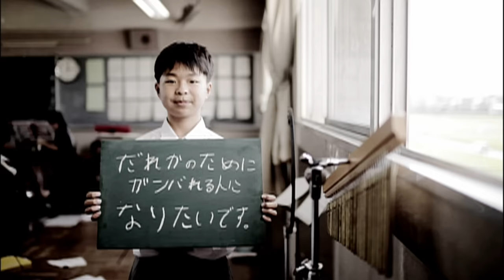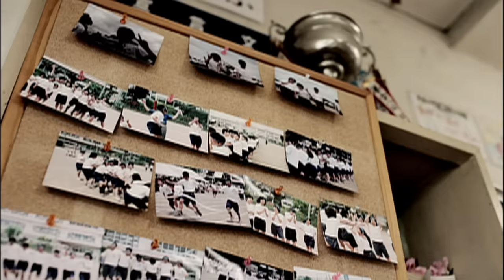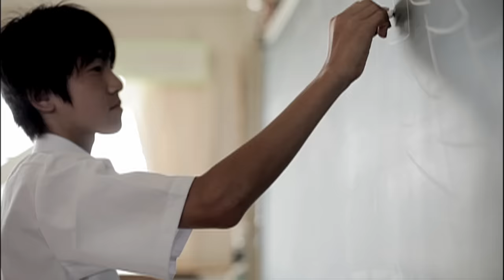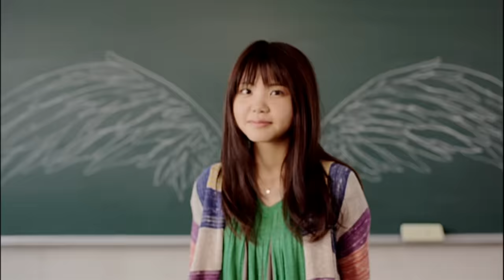いきものがかり 『YELL』Music Video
いきものがかり 15th SINGLE「YELL / じょいふる」
2009年9月23日発売
(『第76回NHK全国学校音楽コンクール』中学生の部・課題曲/NHK『みんなのうた』2009年8～9月のうた)

作詞・作曲：水野良樹　編曲：松任谷正隆
MusicVideo　Director：三木孝浩

【最新LIVE DVD＆Blu-ray】
◆2021年11月3日(水・祝)発売
「いきものがかりの みなさん、こんにつあー!! THE LIVE 2021!!!」

●グラデュエイション!!!盤　【完全生産限定盤】 (2BD+2DVD+2CD)　\10,000 +税

├いきものがかり：@IKIMONOofficial
└水野良樹：@mizunoyoshiki
├吉岡聖恵：@kiyoe_yoshioka_official
└水野良樹：@mizunoyoshiki_teke
●LINE
└いきものがかり：@ikimonogakari
●note